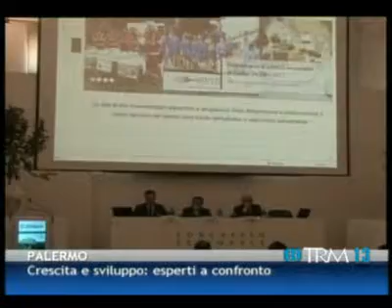19/11/12 - Crescita e sviluppo: esperti a confronto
19/11/12 - Crescita e sviluppo: esperti a confronto